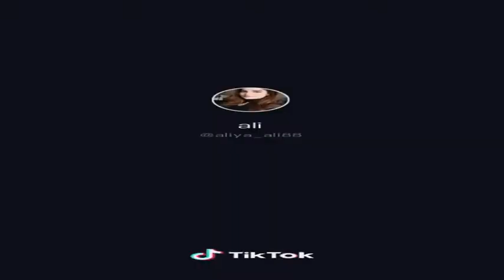Adil butt ajk tv dubai